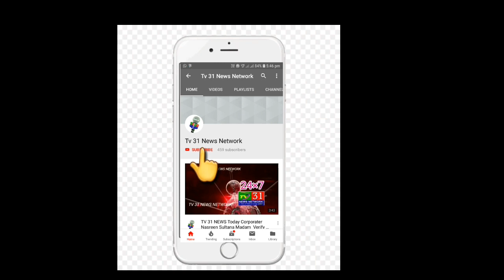Today SARWAR E ALAM MILAD-UN-NABI Programme community Member.Mohd mohi uddin. Hamed khan.Shaik babbu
Today SARWAR E ALAM MILAD-UN-NABI Programme community Member.Mohd mohi uddin. Hamed khan.Shaik babbu.Khaleel Pasha.Shaiq rahamath.Md asif Syed rizwan.Sarwar e alam milad | TV 31 NEWS